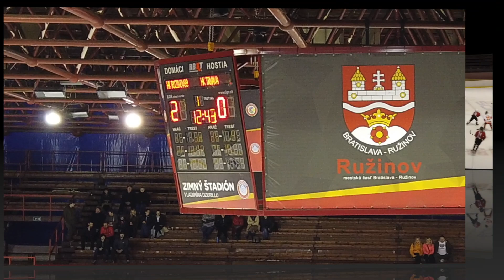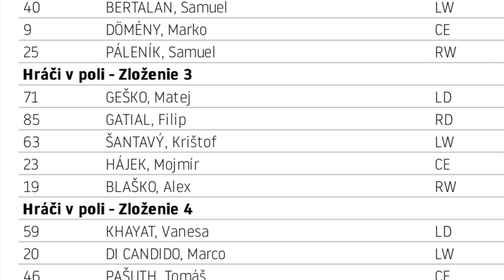MAR23 2019 HK RUZINOV'99 vs HK Gladiators Trnava U12 score 9 4 1080p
1. liga mladších žiakov 6.ročník - Sezóna 2018/2019, HK RUŽINOV´99 Bratislava 9:4 (4:1, 2:0, 3:3) HK Gladiators Trnava, 12. kolo - Číslo zápasu 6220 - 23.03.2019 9:00:00, Zimný štadión Vladimíra Dzurillu / 68 divákov